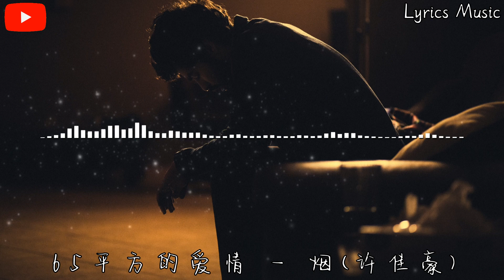烟 (许佳豪) - 65平方的爱情『这个年纪 只怪自己，配不上你 65平方的爱情。』【動態歌詞】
❖歌詞在下面❖
词：阿越@左白里
曲：阿越@左白里
编曲：周琦
混音：黎小泉
吉他：周琦
和声：陈肖权
制作人：胜屿

这个世界太匆忙
容不下我的地方
我们总是 为生活奔忙
却忘了你还在身旁

给不了你的梦想
活着同样的平常
我却总是 装作很坚强
却把思念留在他乡

这个年纪 只怪自己
配不上你 65平方的爱情
只能为你 擦干泪滴
无奈的理解不容易

这个年纪 只恨自己
给不了你 65平方的爱情
放过自己 太过年轻
抱歉没能在对的时间遇见你

给不了你的梦想
活着同样的平常